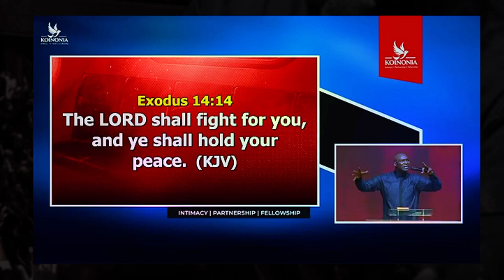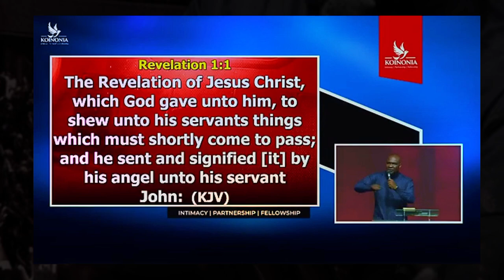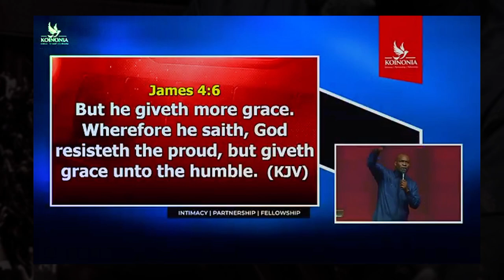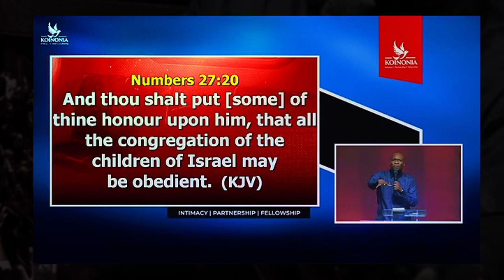GLOBAL INFLUENCE IN JULY 2024 APOSTLE JOSHUA SELMAN Believers Global TV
JULY 2024 PROPHETIC PRAYER DECLARATIONS